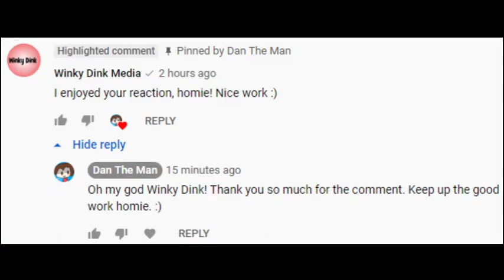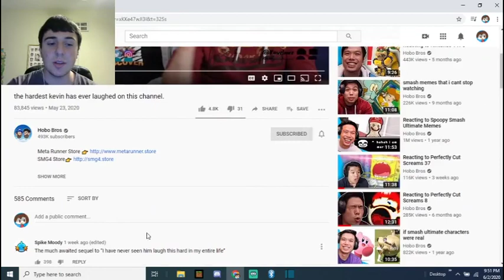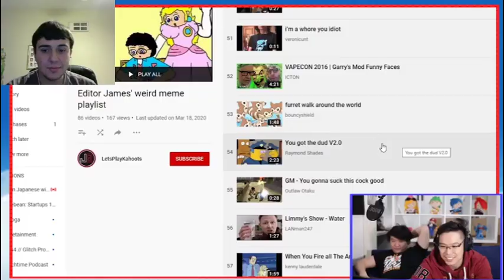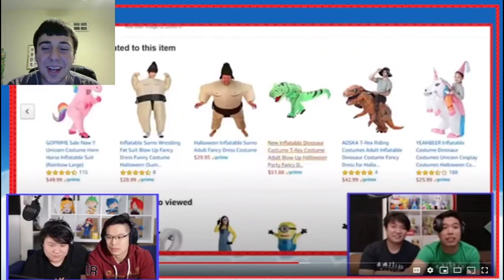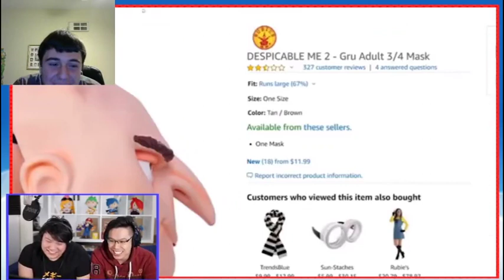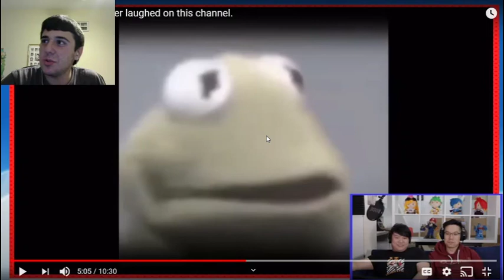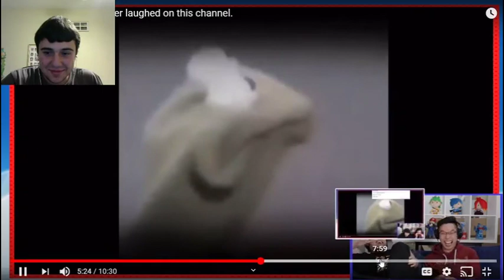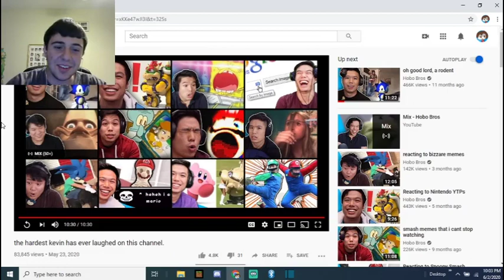Try Not To Laugh Challenge # 20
Number 20 already? Sweet, well why not react to another Hobo Bros video, and see if I will laugh or not. Big thank you to Winky Dink Media for commenting on one of videos, and let me know in the comments if you want to react to more Cartoon Hook Ups, cause I'm thinking about it.